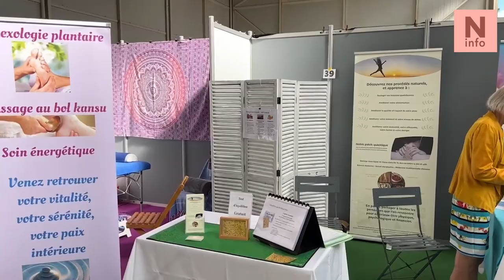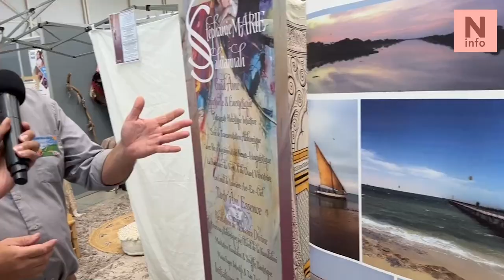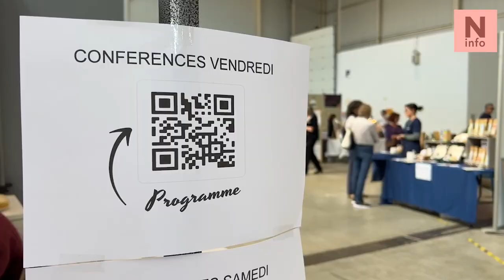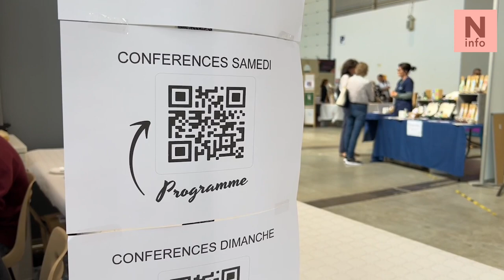A Niort, un salon livre les secrets d'une meilleure santé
La troisième édition du Salon du Mieux-être de Niort a ouvert ses portes vendredi 22 septembre. Ce salon propose de rencontrer des praticiens du bien-être, découvrir des produits bio et des créateurs. Plus de mille visiteurs ont déjà été comptabilisés à l'entrée de la halle de la Sèvre au Parc des Expos depuis l'ouverture, vendredi 22 septembre 2023.